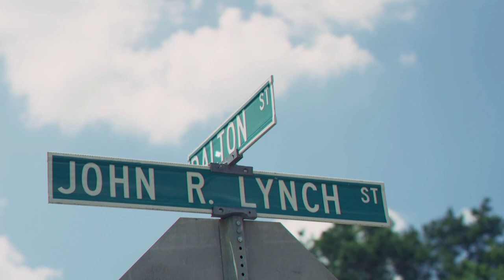One-on-One Q&A with President Hudson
Jackson State University President Thomas K. Hudson addresses students' questions and concerns in this One-on-One Q&A with SGA Vice President Anaiah Evans. Because of time constraints, Anaiah and President Hudson were not able to ask and answer all of the questions that were submitted for this session. Questions that are not specifically addressed in this session will be forwarded to the appropriate staff members and answers will be provided directly to the students who submitted those questions.